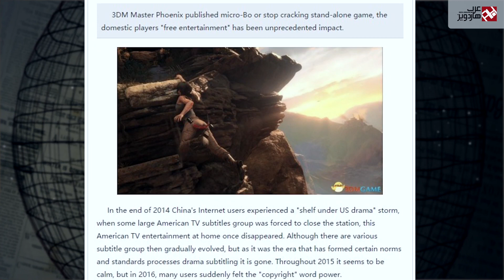Weekly News #1 - حدث اطلاق تومب ريدر فى مصر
ملخص اهم اخبار الأسبوع بتاريخ 11 فبراير 2016

إشاعة ترقبوا لعبتى Far cry 5 & Watch Dogs 2 بمعرض E3

رسمياً Ubisoft تنفي أن رسوميات The Division تم خفضها على PC

فريق 3DM يعلنها للجميع لن نقوم بقرصنة الألعاب مرة أخرى والسبب ؟

فريق قراصنة يعملون على برمجة فلاشة لقرصنة PlayStation 4

أبل قد تسمح بتبديل الهواتف المكسورة بهاتف جديد قريبًا

هاتف Galaxy S7 سيكون قادر على تشغيل فيديو حتى 17 ساعة

تغطية حدث إطلاق لعبة RISE OF THE TOMB RAIDER من إنفيديا في مصر